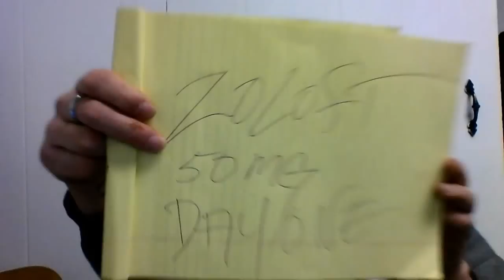Fixing A Hole - Day One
Part 3 of Depression series.